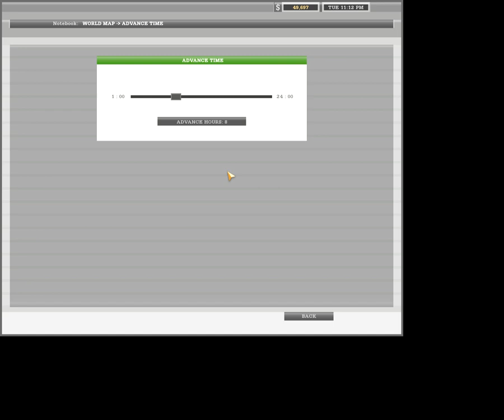Let's Play 18 WoS Long Haul Pt. 02